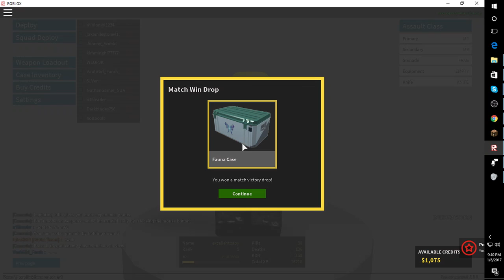Roblox: Phantom Forces [A NEW BEGINNING]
Hello and welcome to my first video on the channel! Today I'm just messing around on phantom forces and testing out my new mic/computer. Be sure to tell me how the audio/gameplay is and suggest what you want to see me play.

Big thanks to my GFX artist, please check them out!